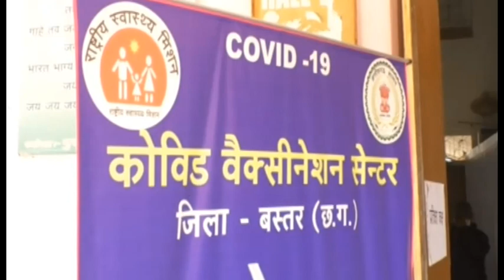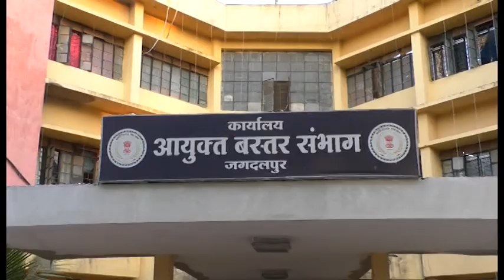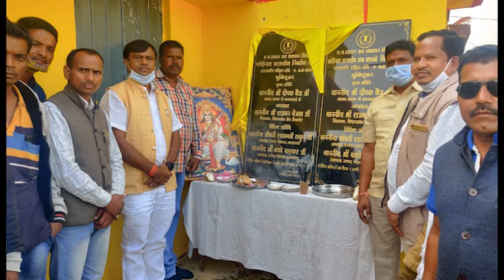BASTAR KI BAAT NEWS 2 JAN 2021